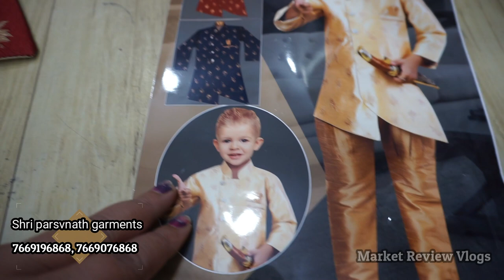Baba suit Manufacturer in Gandhi Nagar Delhi | Wholesale | suppliers | Kido zone Brand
This summer jacket Baba suit for boys is made of 100% cotton skin friendly materials, long lasting fabric with fine stiches and lightweight. The White Stripe Square shirt is a soft cotton material. This Set is highly sought after among clients based all over the United States and abroad. This suit will be worn on everyone's' holidays for children. In this category there may be different colors available. This product is made for boys aged between 0 and 18 months. They create it. 6 sets in single boxes. We provide Quality: Guaranteed (export quality) Design

Video Title:-Baba suit Manufacturer in Gandhi Nagar Delhi | Wholesale | suppliers | Kido zone Brand

 Name- Shri Parsvanatha garments
Address-shop no 258 Gali no 5 Sarswati bandar Subash road Gandhi Nagar Delhi 31

Please share juror Kare...

Search related to this video--
Baba suit Manufacturer in Gandhi Nagar Delhi,
Baba suit Wholesale in Gandhi Nagar Delhi,
Baba suit Suppliers in Gandhi Nagar Delhi,
Kido zone Brand,
Woolen Baba Suit at Best Price ,